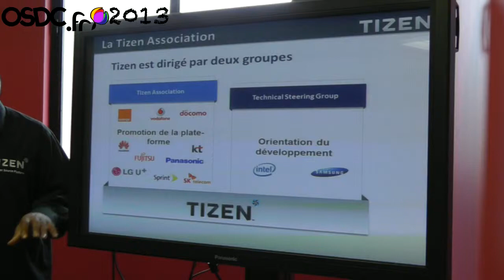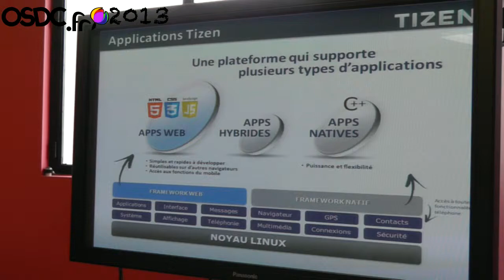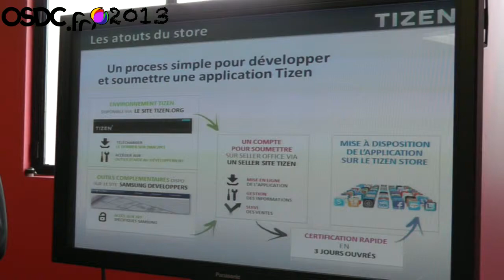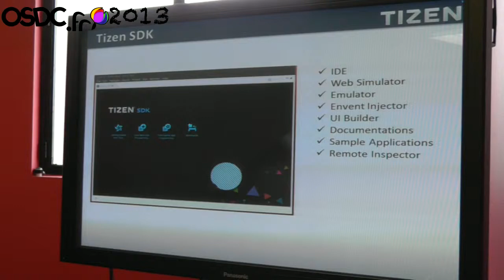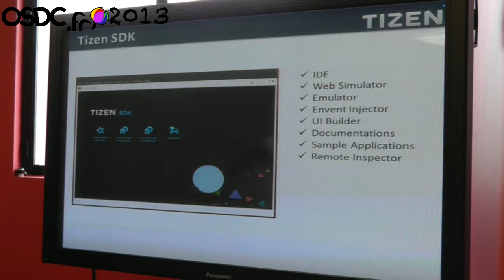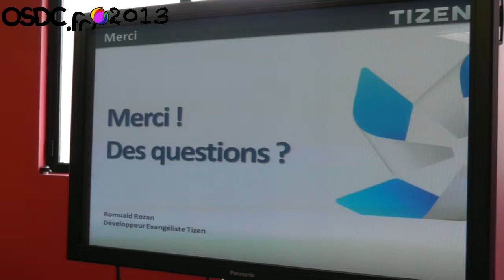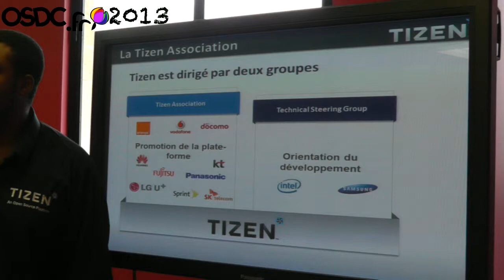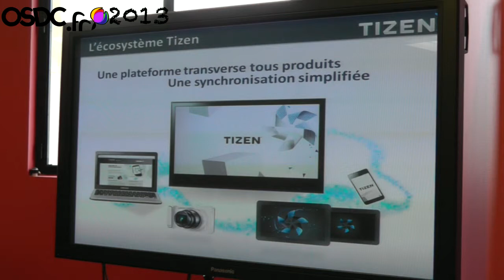[OSDC.fr 2013] Tizen Overview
OSDC.fr 2013 -- Romuald Rozan

Présentation de l'écosystème Tizen, du SDK et développement HTML5 sur Tizen.